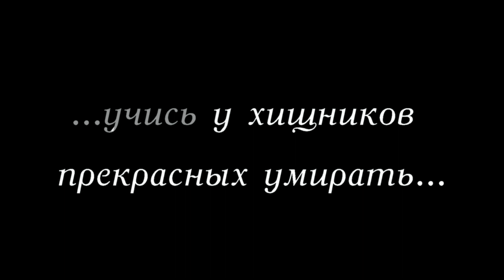Борьба за жизнь!